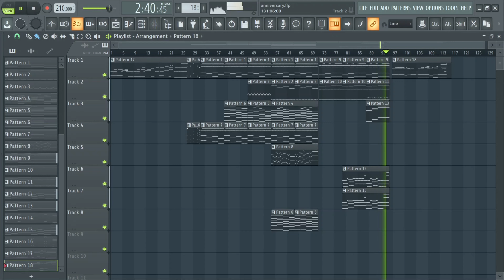Aerois Theme Cover - 1 Year Anniversary Special!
It seems just like yesterday I was sitting in my room thinking how cool it would be if High Rollers had its own soundtrack. Cut to a year later and my music has been featured on stream and some of my videos have over 1K views! Thanks so much for being with me whilst I discovered and improved my talents. Here's to a whole year of making fan music for High Rollers and here's to hopefully another year filled with as much adventure as the last.

Thanks to Whoody for inspiring me at the start and sparking the inception for Heroes of Aerois.

Thanks to Xaphyr for teaching me cool new composing tricks and helping me Find the Prime.

Thanks to Dragzstar for always pushing me to do more.